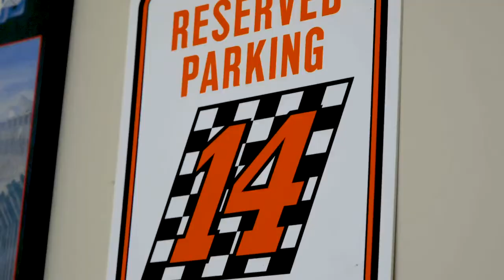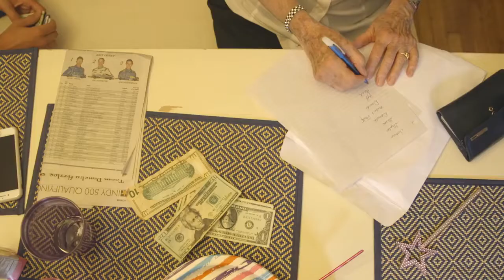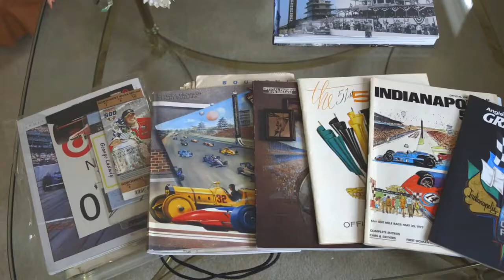Eps 4 A Day In the Life Barbara Ludwig